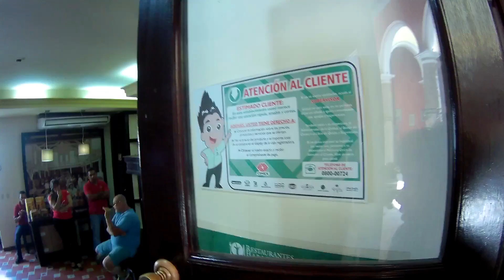Havana in Cuba trip with 짝지 Music by 만지작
Havana in Cuba trip  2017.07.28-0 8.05